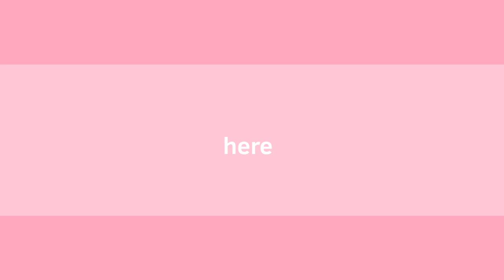Right here meme big gift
Hello I know it’s been awhile but I’m back OWO
So here the channels
Sub to all these Beautiful people UWU